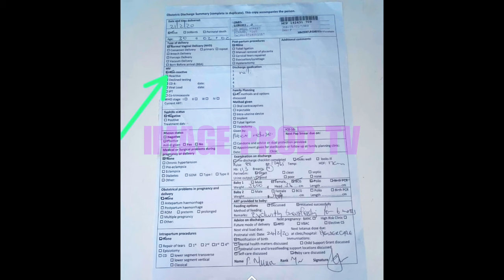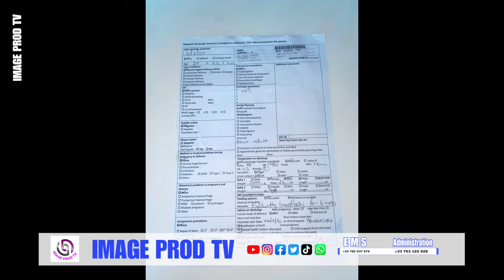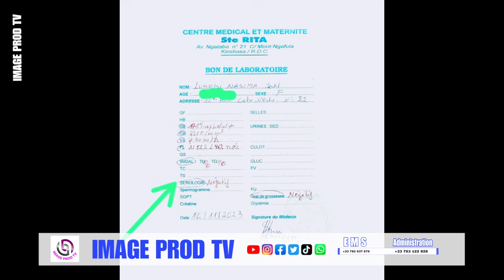JAEL SHOW AYE NA RÉSULTAT YA TESTE YA SIDA ET ALOBI AKO TIKA FALLY IPUPA TE BOKITA BOMATA